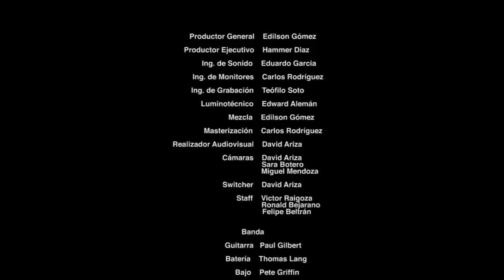Paul Gilbert - The Jam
Concierto de Paul Gilbert en La Escuela de Música y Audio Fernando Sor
2017

Exprésate en la vida, convierte tu talento en una realidad, estudia en La Escuela de Música y Audio Fernando Sor.